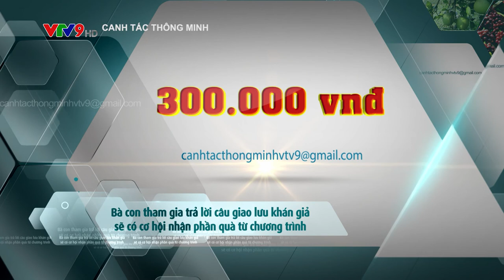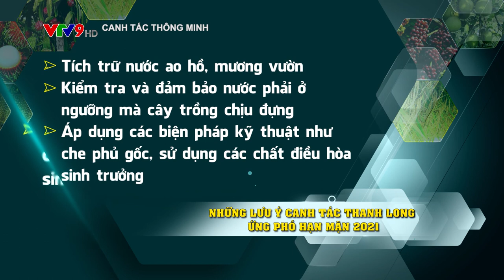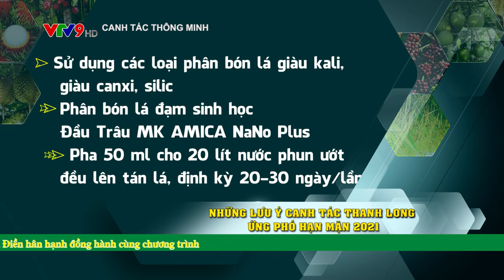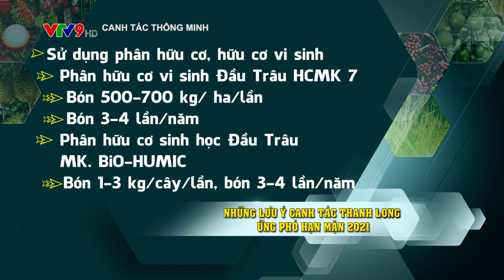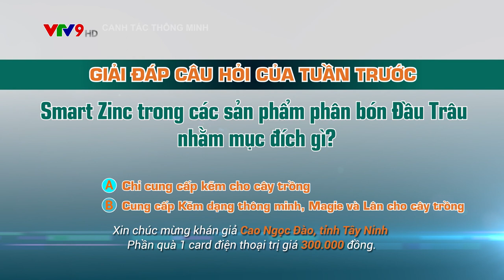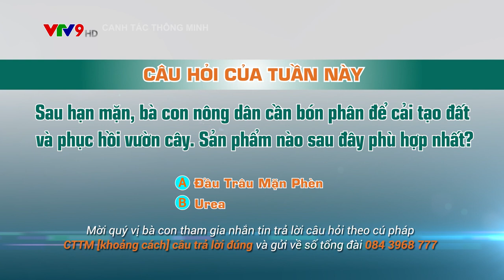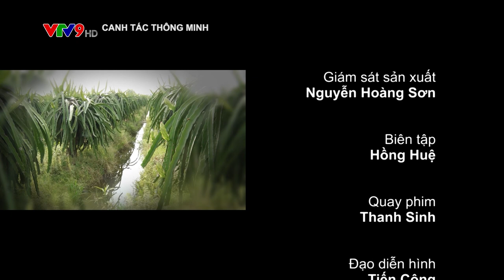CANH TÁC THÔNG MINH: GIẢI PHÁP GIÚP CÂY THANH LONG ỨNG PHÓ HẠN MẶN 2021